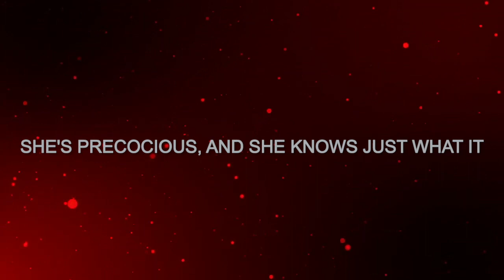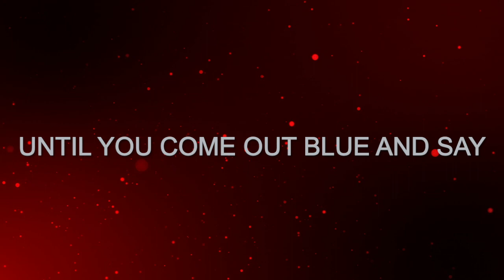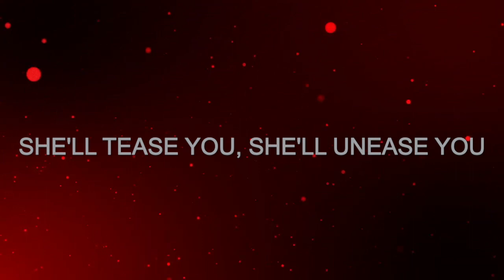Ryan Schofield - Bette Davis Eyes (Lyric Video)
A lyric video of my single release cover, Bette Davis Eyes.